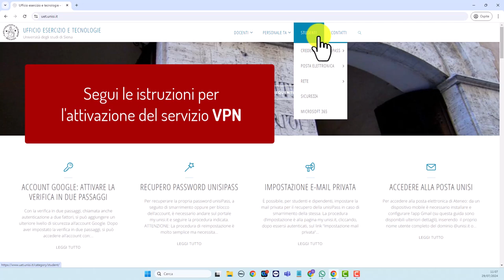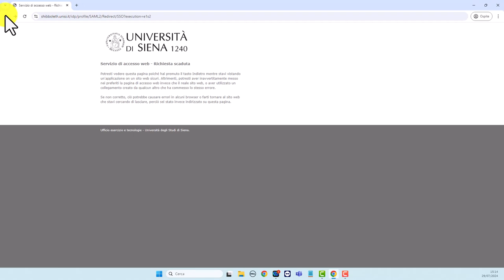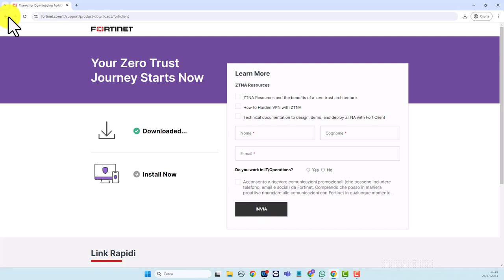Attivazione VPN per la consultazione delle risorse elettroniche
In questo video le istruzioni per accedere al nuovo servizio VPN per la consultazione delle risorse elettroniche da casa.